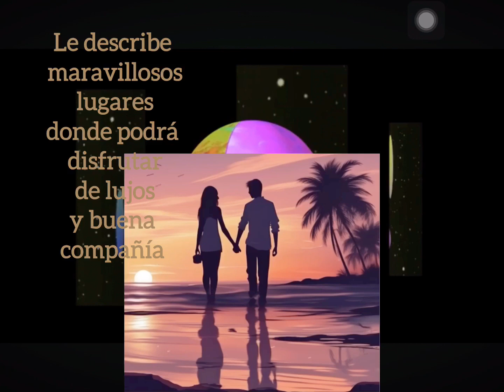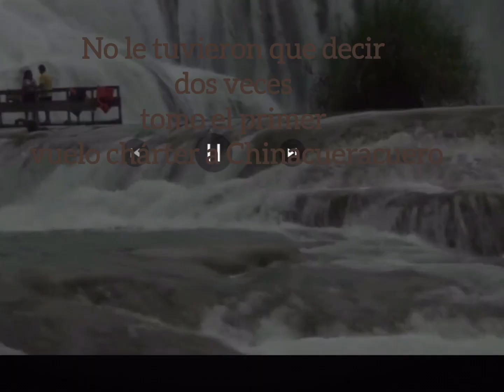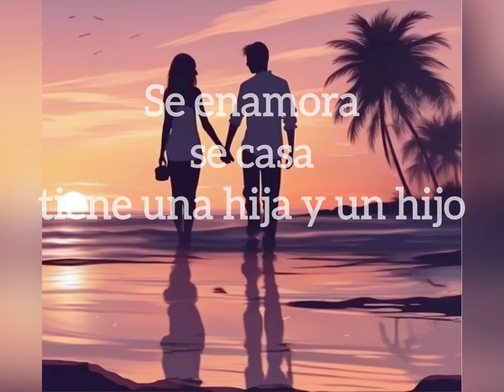La melodía inmortal noticias con buen humor